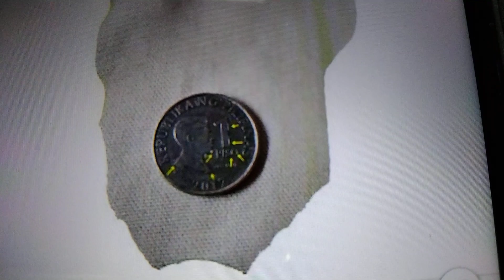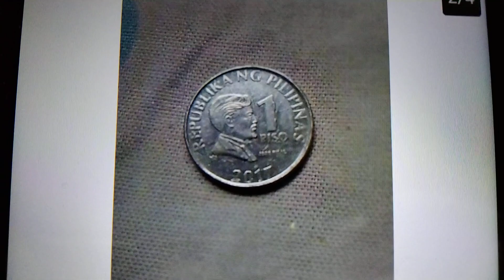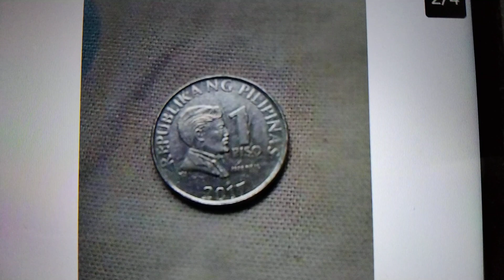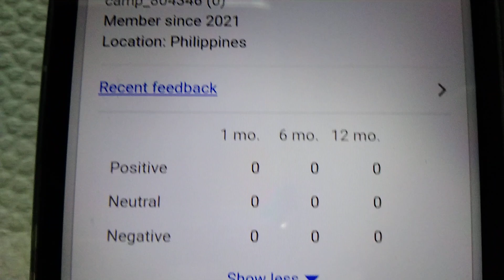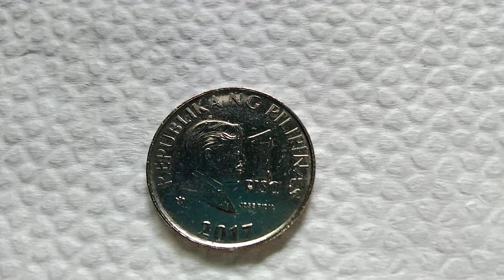2017 1 Piso Jose Rizal Php 5,000.00